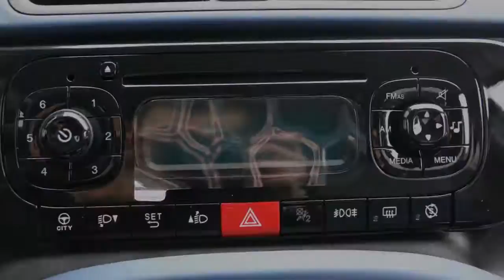Fiat Panda Twinair 60pk Lounge